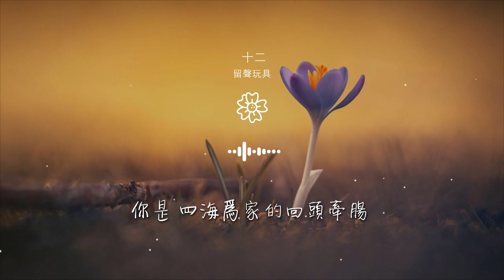留聲玩具 - 十二『你是 九月夏天滾燙的浪』【動態歌詞Lyrics】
十二

00:00  作詞 : 辻
00:01  作曲 : 留聲
00:13 你是 九月夏天滾燙的浪
00:20 你是 忽而大雨瓢潑的嚮往
00:27 你是 飛越山川河流的大夢一場

00:34 你是 整夜白雪茫茫的路旁
00:41 你是 南半球的年少風光
00:48 你是無言 你是對望
00:56 你是 隔着落地窗的翅膀
01:03 你是 小城豔陽高照的清香

01:09 你是 無力抗拒不停追逐的磁場
01:17 你是 傍晚落日餘暉的方向
01:23 你是我不能擁抱的短暫理想
01:30 你是旅途 你是故鄉
02:07 你是 不願停下的難忘情長

02:14 你是 逃離廢墟的路途茫茫
02:21 你是 忽明忽暗的不悔時光
02:28 你是 一束生命的全力綻放
02:34 你是 認真書寫的一筆一劃
02:42 你是 幾縷髮絲的錯誤生長

02:50 你是解藥 你是營養
03:20 你是 四海爲家的回頭牽腸
03:27 你是 我獨享的遺憾和渴望
03:34 你是我不願醒來的夢啊柔情一場
03:42 我的名字 叫難忘

03:50 我的名字叫難忘
03:55 我的名字啊叫難忘